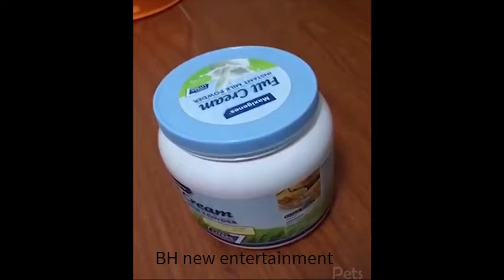cute baby cats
let's get relax by watching this video episode 22